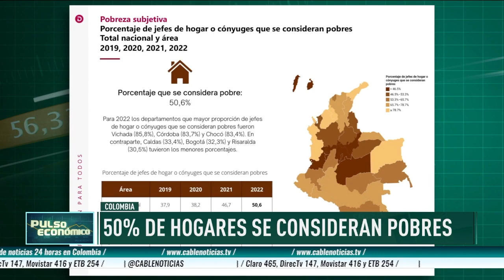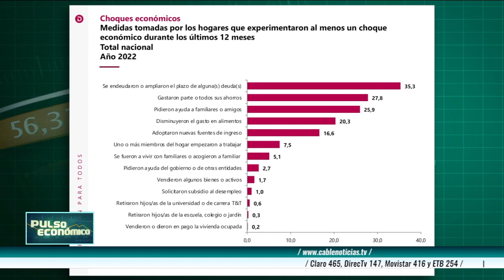50% de los hogares colombianos se consideran pobres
El Dane reveló una encuesta realizada a jefes de hogar que señala que más del 50%de los hogares colombianos se consideran pobres.